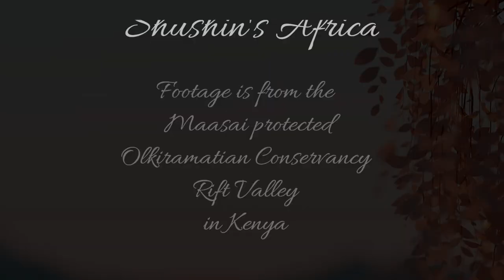Lioness comes drinks at the Lentorre waterhole.